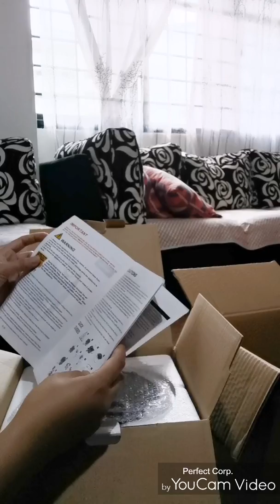AIRBOT HYPERSONIC & FREE AIRBOT AIR FRYER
SHOPEE online shopping $ 189 😍